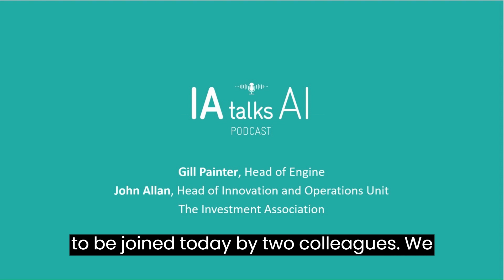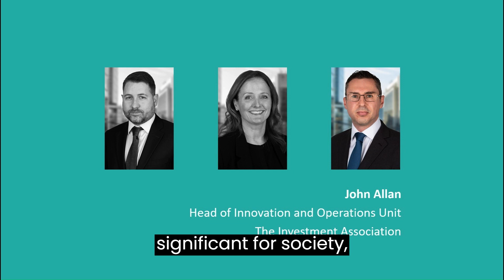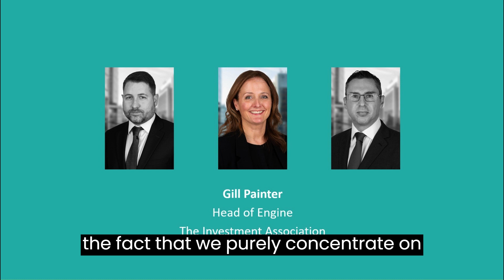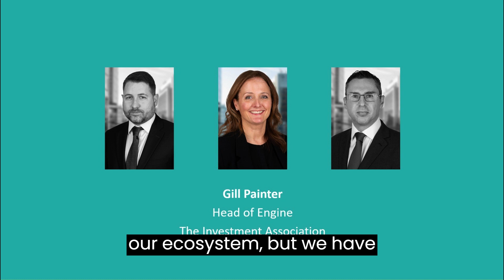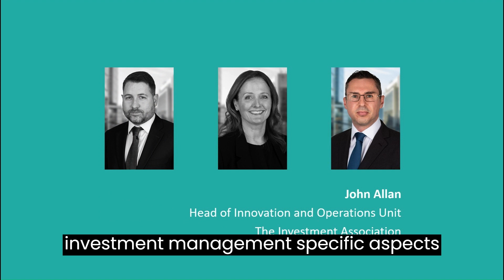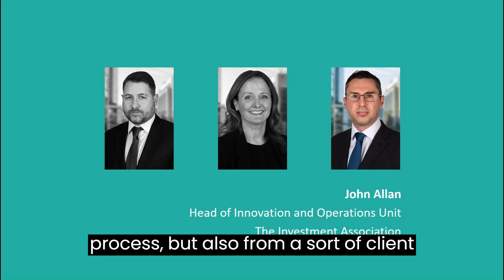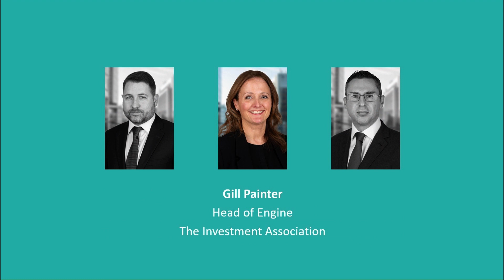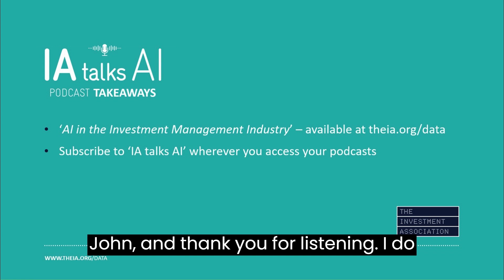Introducing the IAs new AI podcast series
James King introduces the IA's work on artificial intelligence in the investment management industry, speaking with colleagues Gill Painter and John Allan at the Investment Association.